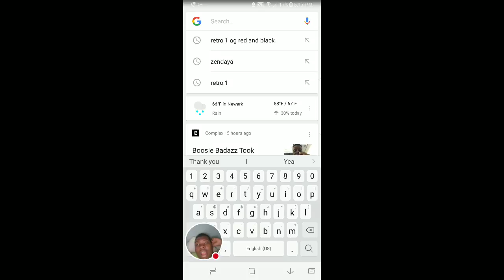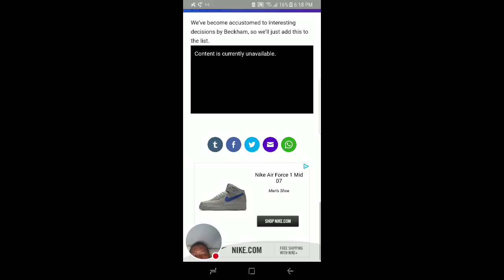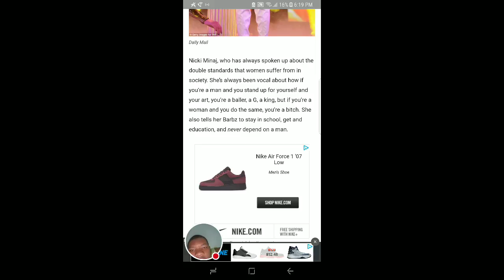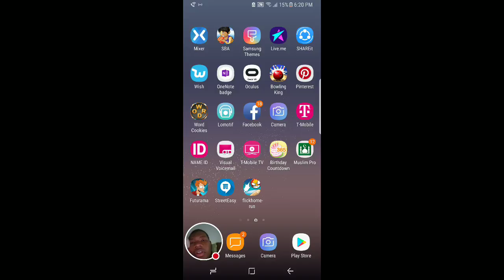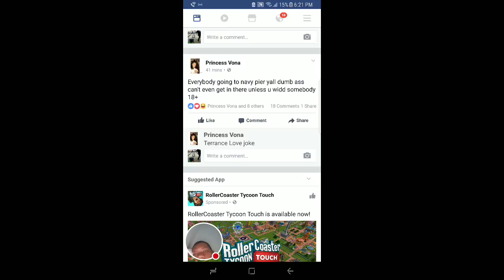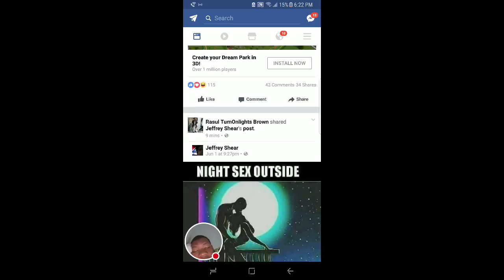Just chilling on my birthday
Watch me play Instagram!